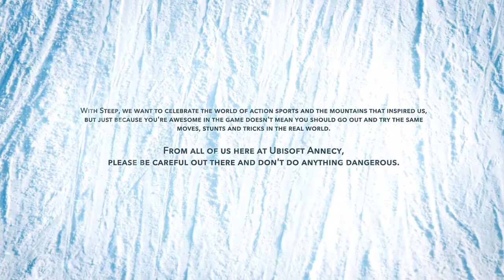STEEP PS4 Gameplay Part 6